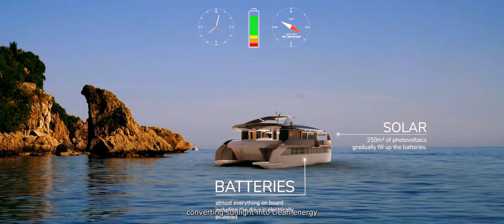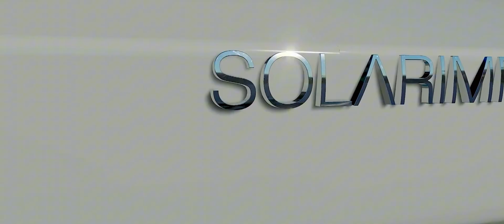Inside SolarImpact: The Hidden Features of This Million-Dollar Solar Superyacht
In a world where innovation meets indulgence, one vessel is turning the tide of luxury. Welcome to the story of SOLARIMPACT—a $15 million marvel where cutting-edge solar power fuels eco-friendly opulence on the high seas. Prepare to embark on a journey where technology, design, and sustainability merge to create a floating masterpiece.
Before we set sail into the realm of eco-luxury, support Absolute Luxury—hit like, subscribe, and drop a comment if you’re excited to witness how the future of maritime elegance is being redefined.

1: The Genesis of SOLARIMPACT – A New Dawn in Yachting
2: Harnessing the Sun – The Power of Solar Innovation
3: Craftsmanship at Sea – Engineering Excellence and Build Quality
4: Opulent Interiors – Redefining Luxury on Water
5: The Price of Prestige – Value Beyond the $15 Million Tag
6: Behind the Scenes – The Masterminds and Ownership
7: Setting a New Course – The Future of Eco-Luxury